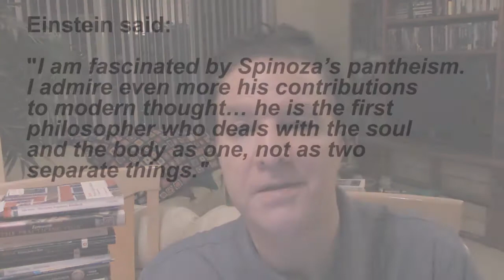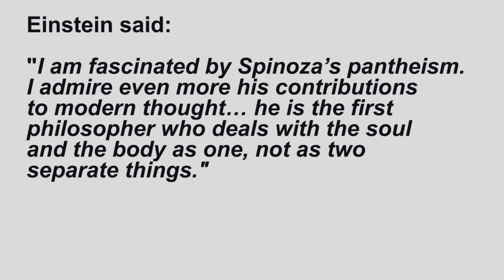Self-Reliance 8-11-2020 “The Logos is Strong with this One”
“The Logos is Strong with this One” A primer on the Logos of the Stoics, Spinoza’s pantheism, and a quote from Albert Einstein. My Self-Reliance video 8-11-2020. Please share with others.